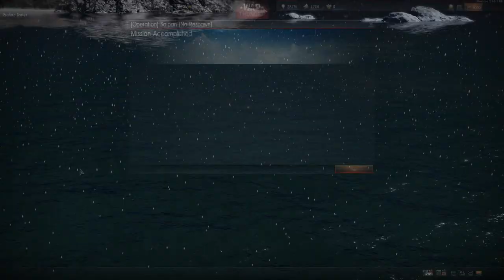War Thunder - N1K1 Kyuofu "I panicked!"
Bo and Loli Dragon take flight in the recently added N1K1 Float Plane. I had a few minutes to revisit this plane and am still a bit baffled by this flight model. I have heard several comparisons to the A6M2-N flight model and I have to disagree that they are the same.  It is a fun plane but it maytake you a few matches to adjust to it.

Sign up for War Thunder and Earn 50 Golden Eagles (In-game Currency) with this